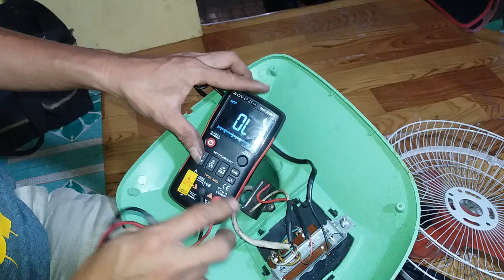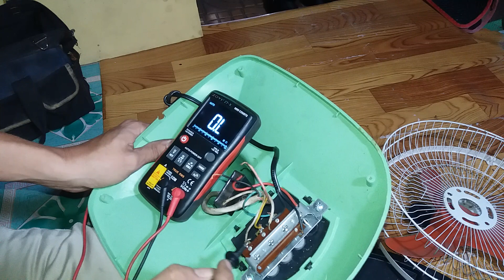Sửa quạt bị đứt cuồn điện Fix the broken electric fan (kênh sáng tạo Đ&C)